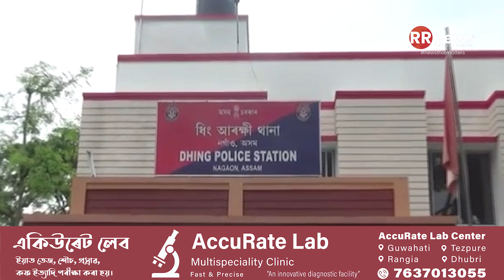ডুমডূমিয়াত চিতা বাঘৰ মুক্ত বিচৰণ